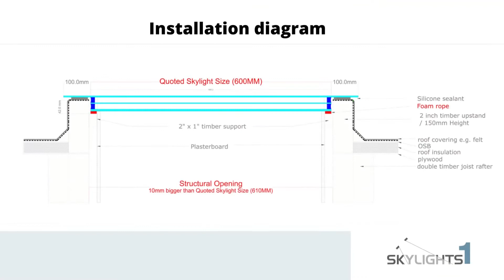Flat roof window skylight 600 x 2000 mm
A flat roof window is an excellent step towards a more comfortable home. Using the sun’s energy can make your home more economic.

Correctly installed skylights can reduce heating bills and CO2 emissions. They can be placed in random positions on the roof and illuminate any dark corner. If you make sure that there is more daylight in your home, this will provide you with lower electricity bills, and your home will have more coziness and comfort.

Bring a feeling of spaciousness to your living or work space with our Flat Roof Window 600 x 2000 mm. Simple and elegant, this window will produce an airy feel in any room. It can be installed almost anywhere, and you’ll be able to enjoy the benefits instantly.

Check out our complete range of skylights available at competitive prices!

All our ‘off the shelf products are available for Next Day Delivery for the London area (M25) or Free of charge 3-6 working days.